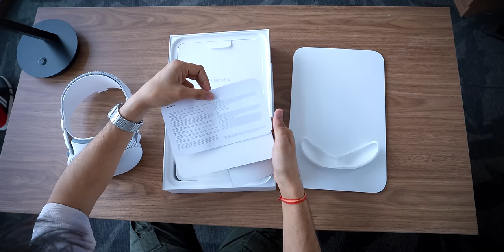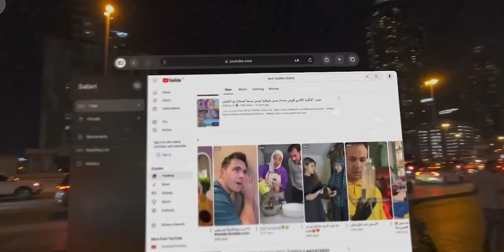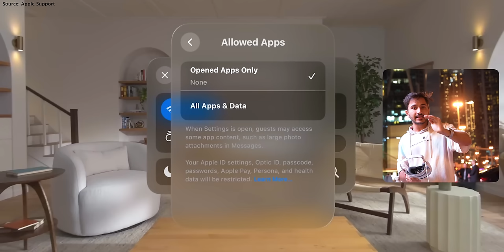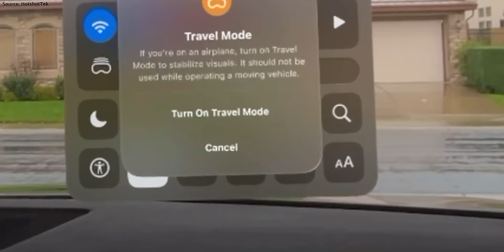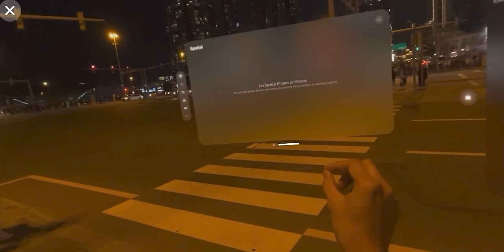Apple Vision Pro Unboxing 😎 First Look and Overview !!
Apple Vision Pro : unboxing , first look and review !!

is video mai humne apple vision pro ki unboxing or review kiya hai taki apko pata chal sake ki kya kya atarangi features hai isme.